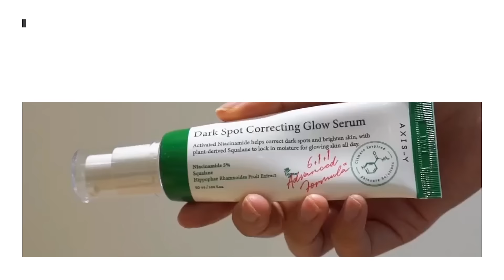🔍 India's best online shop selling only genuine Korean cosmetics 🔍 MACCARON APP✌️